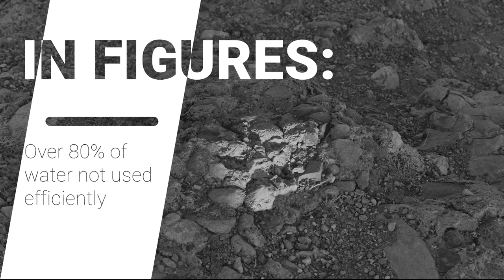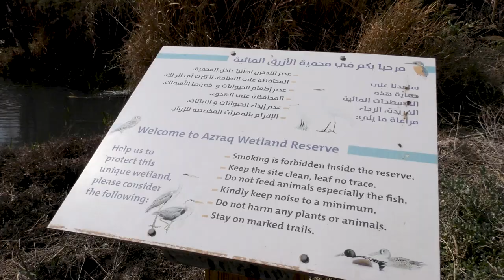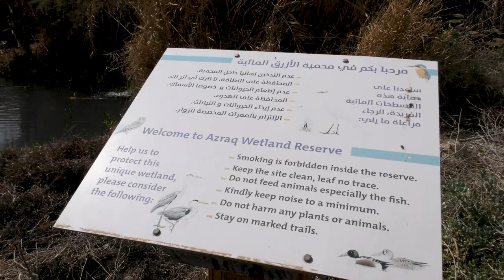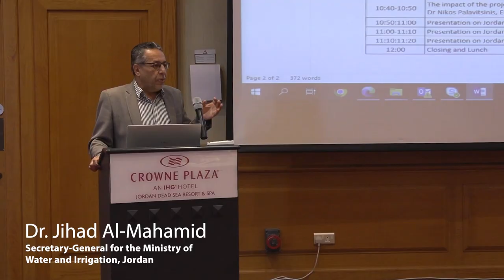Discover the eMWRE Program: Mastering Water Resources Management!!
Are you passionate about tackling water scarcity challenges and making a positive impact on our environment? The eMWRE Program is here to empower you with the knowledge and skills needed to become a water resources management expert!

For more information about the program,